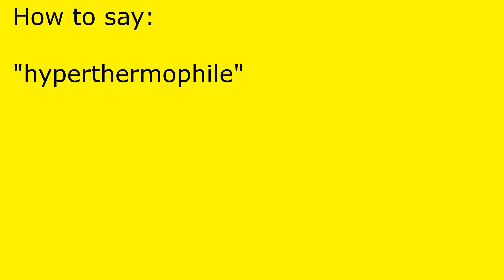How to pronounce hyperthermophile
hyperthermophile pronunciation.